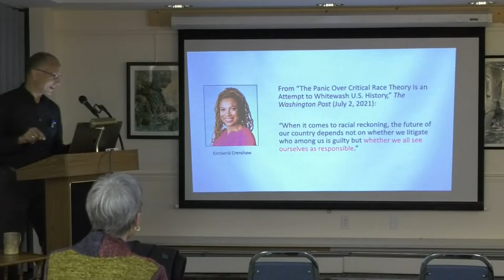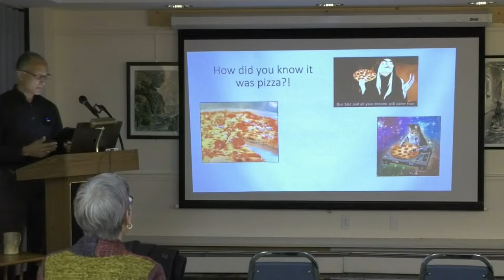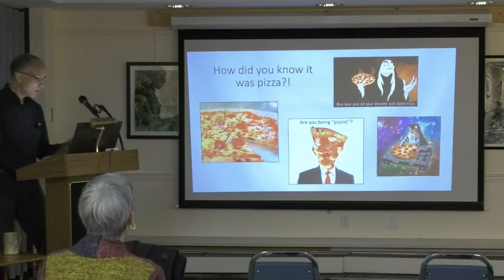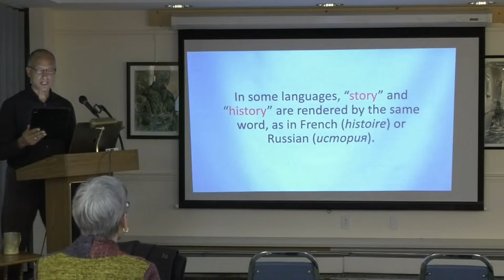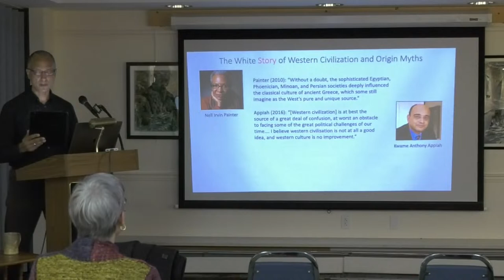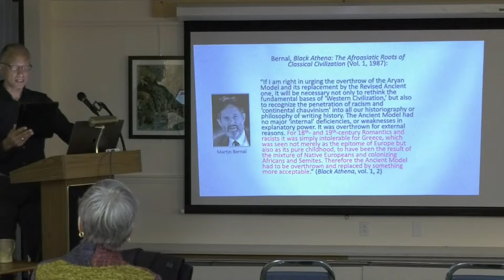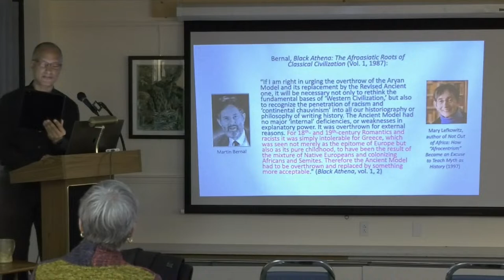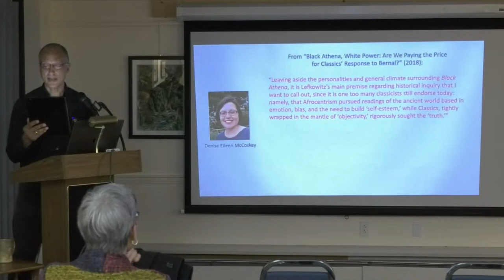Vermont Humanities Presents: Philip Ewell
“History” usually implies an accurate account of past events while a “story” is less accurate, embellished by a “storyteller.” With remarkable consistency in the US, our “histories” have been written by white persons, usually men, with little divergence from the narratives of “great works” of a “western canon.” Philip Ewell expands on music’s histories/stories and explains why the common American music curriculum is still segregated along racial lines.